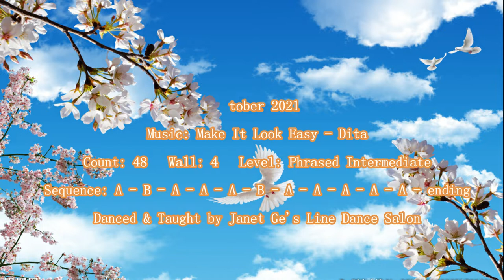Oh So Easy - Line Dance ( Demo & Walk Through )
Choreographer: Scott Blevins (USA) & Joey Warren (USA) - October 2021